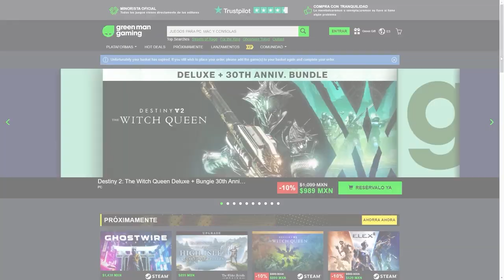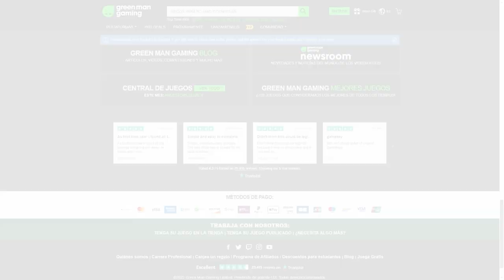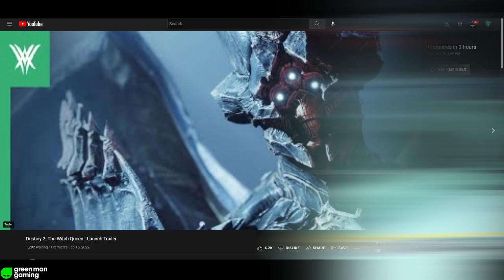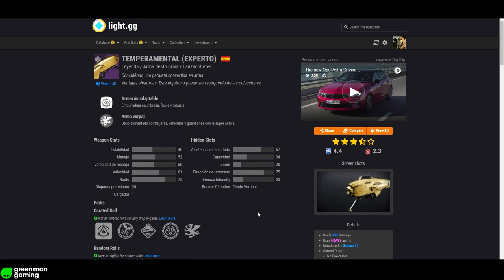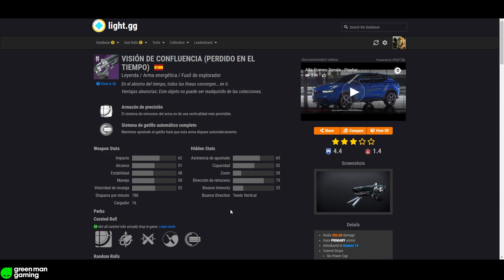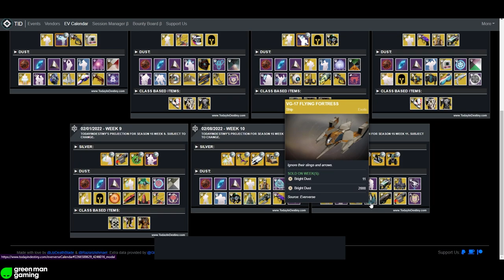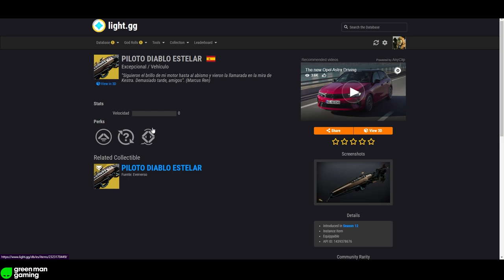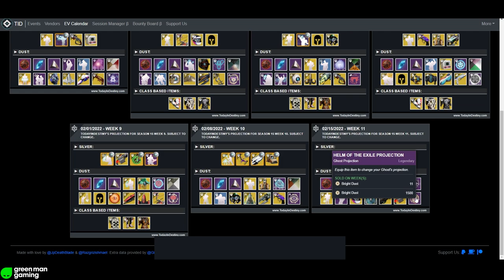HOY ES EL EVENTO FINAL! HAZ TODO ESTO YA! NOTICIAS! ESTANDARTE! ARMAS ADEPTO! RESET y MÁS! Destiny 2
0:00 Introducción
1:18 Noticias, Evento Final y avisos
2:12 Haced todo esto y prepararos ya
3:04 Tráiler final del DLC Reina Bruja
3:48 Polvo GRATIS
3:57 RESET SEMANAL Y CONSEJOS
4:11 Retos de la Eternidad - ROTACIÓN
4:21 Ocaso y ARMAS ADEPTO/ EXPERTO *ÚLTIMA SEMANA DE JURADO*
5:06 Modo de Crisol y ESTANDARTE DE HIERRO + BOOST AL VALOR
5:41 LAS PRUEBAS DE OSIRIS NO REGRESAN HASTA EL 11 DE MARZO
5:55 Desafío de Cámara de Cristal y Arma PERDIDO EN EL TIEMPO
6:43 REINO FRAGMENTADO
7:08 EUROPA - Caza Imperial, Zona Eclipsada y Desafío Exo
7:21 Sectores perdidos - SOLO PARA EL 15 de FEBRERO
7:31 Desafío Ascendente
7:47 Eververso
10:06 NO TE PIERDAS EL DIRECTO!!😝😝
10:31 Outro

🎁HABRÁ 3 GANADORES:
🥈TEMPORADA 16✨
🥉EMBLEMA EXCLUSIVO: "Shattered Harmony"

✅Requisitos:1️⃣️Sigue a @KikiTTV_, a @optimusgaming26 y a @TheWildGamer95
2️⃣RT🔁y Like💖

► ¡Sígueme!
• Accesorios Gaming 10% dto. Código wildgamer

► Comunidad de PS4: TheWildGamers
• TAMAÑO DE MARTE! NUEVOS NPC! WEB SECRETA! TODO LO QUE SABEMOS DE LA SUBCLASE VERDE Y MÁS! Destiny 2
• TRÁILER! LOOT GRATIS! CAMPAÑA MAZMORRA! EXÓTICOS! AVENTURA NEW LIGHT 3.0! LOOT FINAL y MÁS Destiny 2
► LOS MIEMBROS DE CANAL MÁS EXCEPCIONALES!
👨‍🚀Ernes Muñoz✨
👨‍🚀Sebastian Garcia✨

💠MI PC:
• CPU: AMD Ryzen 7 5800X 3.8 GHz 8-Core Processor
• GPU/ Gráfica: Gigabyte GeForce RTX 3060 12 GB
• PLACA BASE: Asus ROG STRIX B550-F GAMING (WI-FI) ATX AM4
• CPU Cooler: Corsair H100i RGB PLATINUM 75 CFM
• Memoria RAM: Corsair Vengeance RGB Pro 32 GB DDR4-3200 CL16
• ALMACENAMIENTO: Samsung 970 Evo Plus 1 TB M.2-2280 NVME
• TORRE: Corsair iCUE 465X RGB ATX
• FUENTE: Corsair 850 W